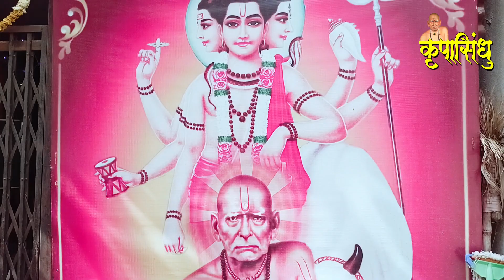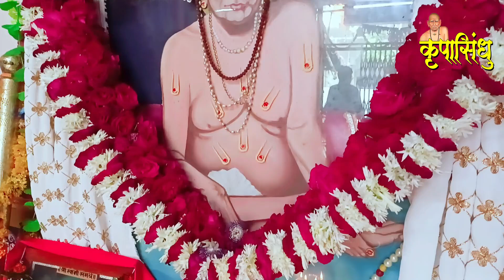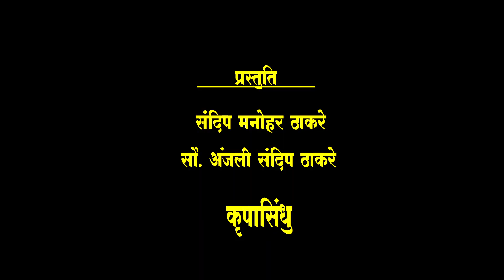दत्त जयंती सप्ताह | दत्त जन्म उत्सव व आरती | दि. ७/१२/२०२२ वटवृक्ष स्वामी समर्थ केंद्र अमरावती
वटवृक्ष स्वामी समर्थ केंद्र बुधवारा, अंबागेट अमरावती येथील दत्त जयंती सोहळा श्री दत्त जन्म व आरती